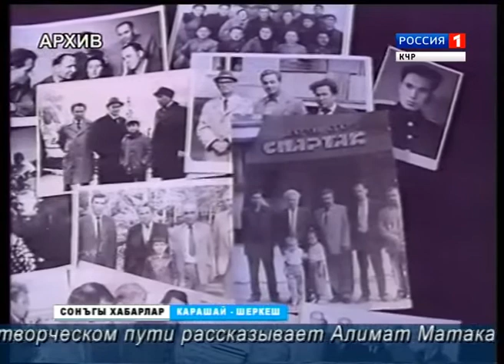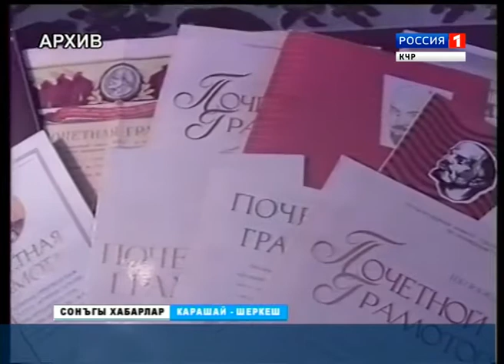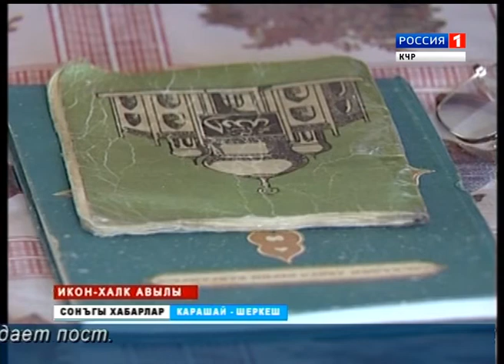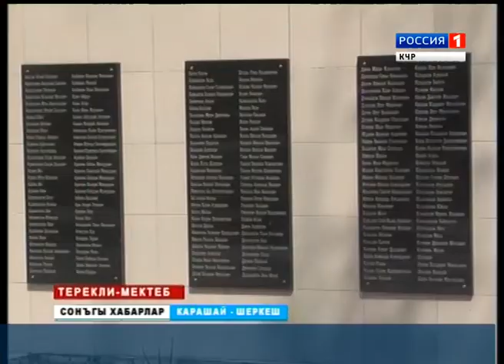Вести на ногайском языке 27.06.2016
Информационный выпуск Вести КЧР на ногайском языке, обзор 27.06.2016